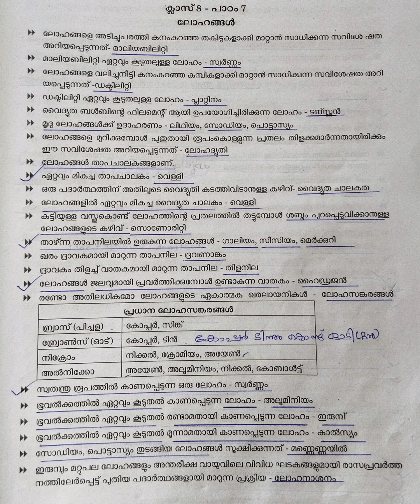Psc||LGS||LDC||LP&UP SCERT classes|| ലോഹങ്ങൾ||Chemistry ||Psctricks